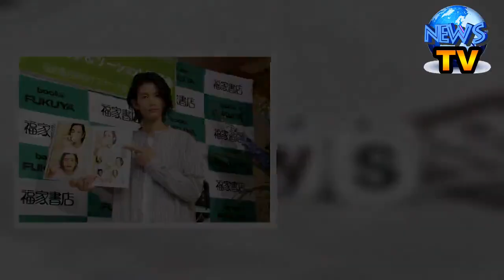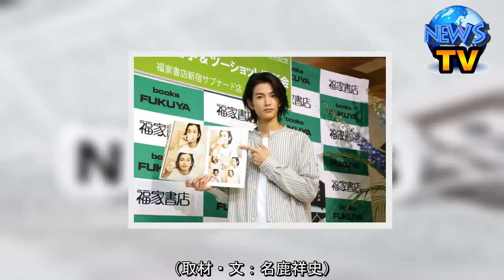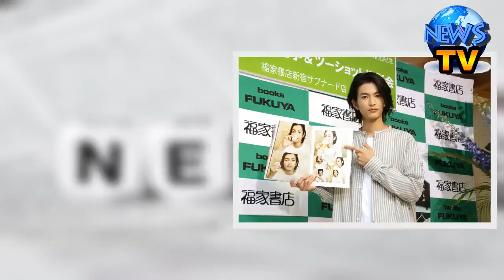渡邊圭祐、ウォズの反響に感激！愛されるキャラクター作れた - シネマトゥデイ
渡邊圭祐、ウォズの反響に感激！愛されるキャラクター作れた    　俳優の渡邊圭祐が29日、都内で1st写真集「その節は。」の発売記念握手&ツーショット撮影会を開催した。渡邊はテレビ朝日系で現在放送中の「仮面ライダージオウ」に出演しており、担当しているキャラクター「黒ウォズ」「白ウォズ」がTwitterのトレンドワードになるなど注目の俳優の一人。「ウォズ」の反響について問われると、「皆さんに愛されるキャラクターを作れたのかなって思っています。嬉しいです」と笑顔を見せた。  【写真】イケメンです！宮城・仙台出身の渡邊圭祐  　「仮面ライダージオウ」出演のため、地元の宮城・仙台から上京して丸一年の今月26日にファースト写真集を発売した渡邊。写真集は「素、自然体、等身大」をテーマにし、渡邊が生まれ育った仙台で撮影され、自身のルーツをたどる旅に出るという内容になっている。渡邊は写真集を手に「ウォズ」のポージングでフォトタイムを終えると、「まさか上京して一年後に写真集を出して、仮面ライダーに出ているとは僕も、そして誰も思っていなかった。心から嬉しい」と感慨深げな表情。   　「この一年で学べたことは多かったです。それを一つ一つ復習するつもりで忘れないで、目の前に来る仕事をこなしていきたい。将来はどんな仕事でもこなせる俳優になりたい」と今後の展望も語りつつ、「レジェンドと呼ばれる方々と共演することも多く、そこでびびっていたら何もできない。何事にも動じなくなりました。度胸がついたと思います」と成長もアピール。今後は「感情を表現する普通の役もやってみたい。まずは現代人の役から。いわゆる任侠ものも好きなのでそういう役もやってみたい」と夢を明かした。  　「共演する方は皆さん、すごいなって思っています。一年やって役者の仕事の大変さがわかりました。俳優業を続けられている方はすごいなと思います。活躍されている人から、少しずついろんなことを吸収していけばさらに成長できるかなって思っています」と渡邊。「仮面ライダー」の反響についても「公園とかに行くと子どもたちがたくさんいて、子どもはテレビで見ている人という認識はないけど、お母さんが気づいて声をかけてくれる。子どもたちが気づいてくれるようになったのが嬉しい」と話していた。（取材・文：名鹿祥史）